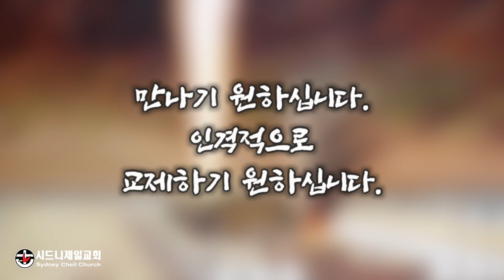2021년 7월 9일 (금) 출애굽기 36장 17절 [5분 메시지]